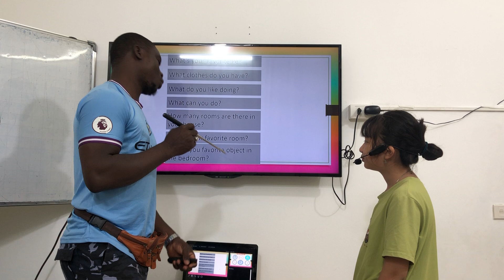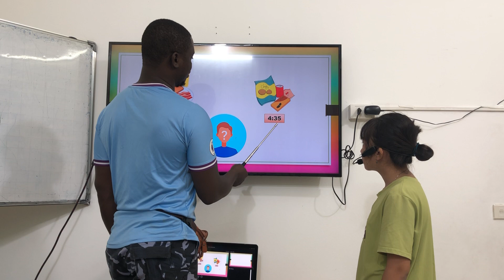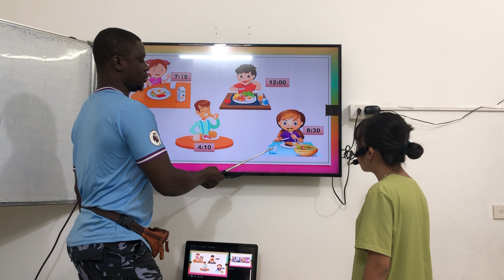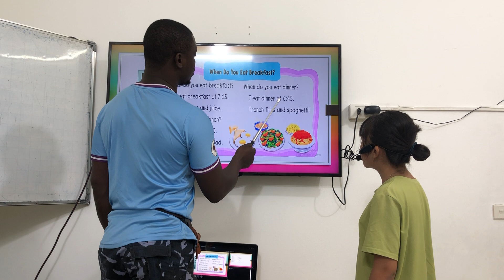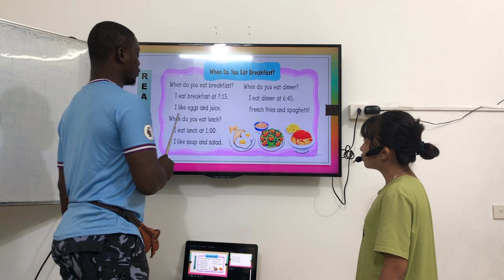UP2-A - Unit 7 - PV - Vy